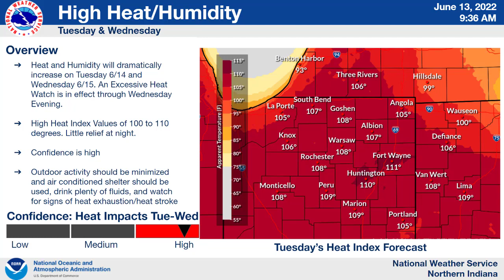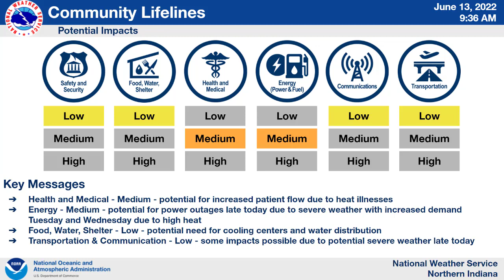NWS Northern Indiana Weather Briefing - June 13, 2022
Latest briefing regarding severe weather potential today and high heat Tue-Wed.

Northern Indiana